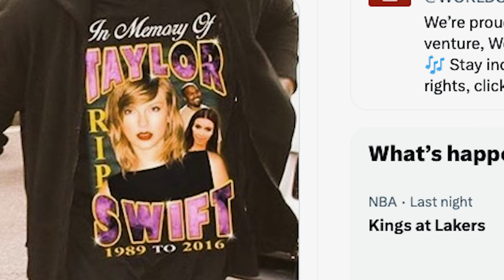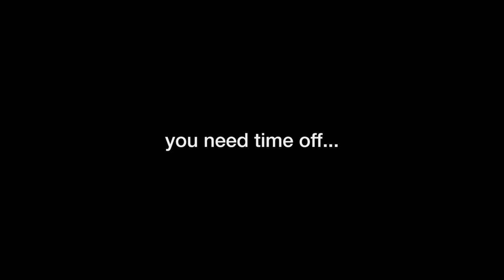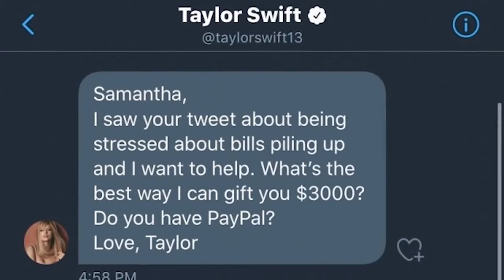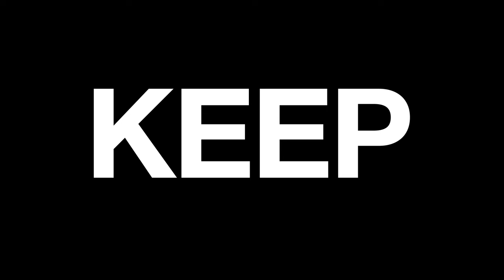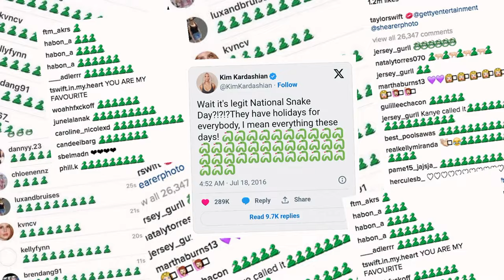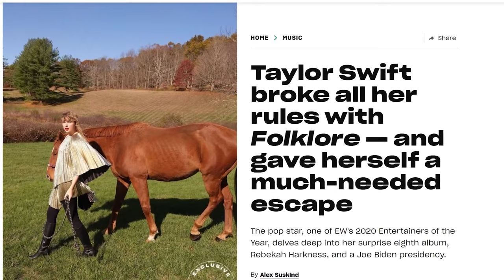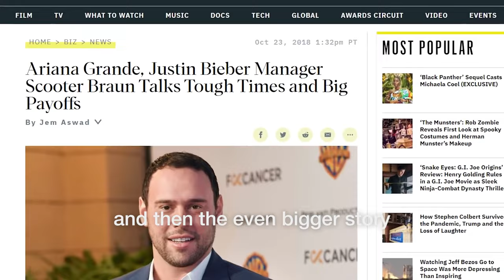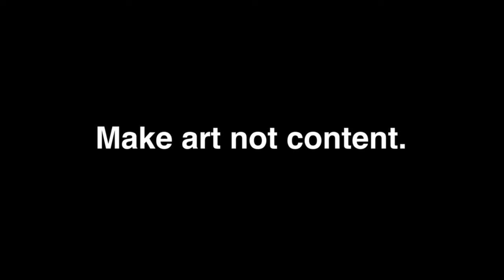how TAYLOR SWIFT turns negativity into art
Listen to the 'Make Art Not Content' podcast.

Host: Father Bronques

Art School is dead. If you're serious about becoming a prolific artist, join The Mystery School